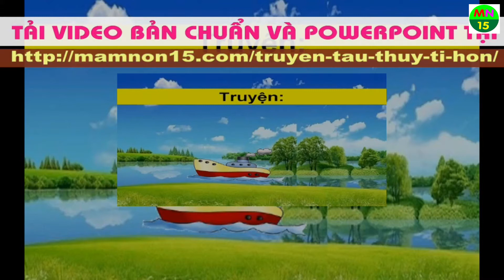Truyện Tàu thủy tí hon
Truyện Tàu thủy tí hon - Tải VIDEO BẢN CHUẨN và POWERPOINT tại